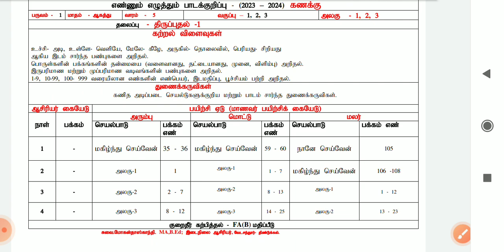Ennum Ezhuthum class 1,2,3 ஆகஸ்ட் 5வது வாரம் revision lesson plan